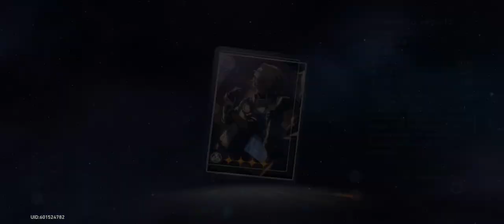Honkai Start Rail: Esto es lo que necesitas para BLADE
Codigos

ZTPTNMTX8LUF: 100 Jade Estelar y 50.000 créditos
8A6T6LBFQ4D3: 100 Jade Estelar y 5 Guía del espíritu viajero
DB7A64BW8LC7: 100 Jade Estelar y 4 Éteres Refinados
CS75WMP976AK: 100 Jade estelar